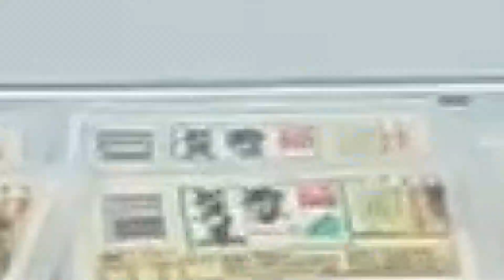東京赤坂でも販売中！アンテナショップ「AoMoLink」オススメの青森の日本酒を紹介！【AomoLIVE】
東京赤坂にある青森のアンテナショップ「AoMoLink」では、青森の日本酒や様々なおつまみを販売し好評いただいています。
今回はAoMoLink職員オススメの日本酒2つをテイスティング！ぜひご賞味ください！

｡:+* ﾟ ゜ﾟ *+:｡:+* ﾟ ゜ﾟ *+:｡:+* ﾟ ゜ﾟ *+:｡:+* ﾟ ゜ﾟ *+:｡:+* ﾟ ゜ﾟ *+:｡:+* ﾟ ゜ﾟ *+:｡